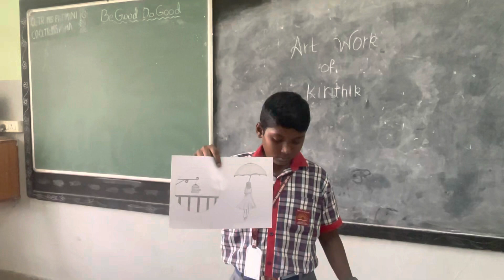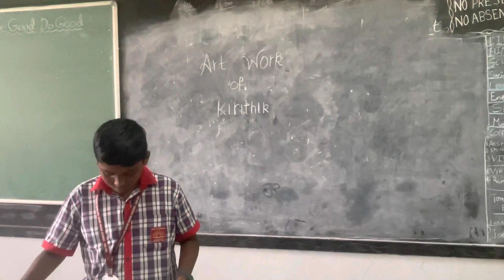ART WORK: N KIRITHIK OF 8 class Excellent ART PERFORMANCE